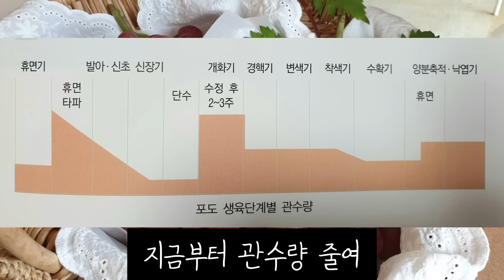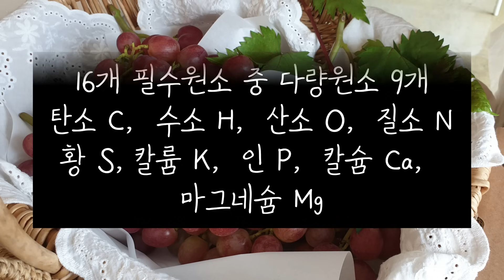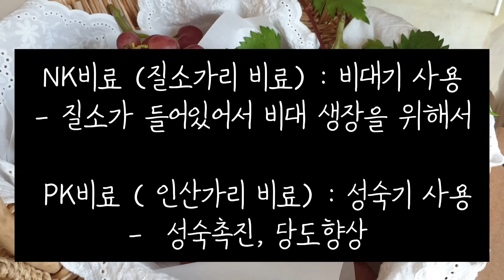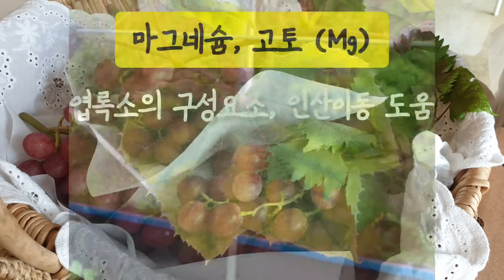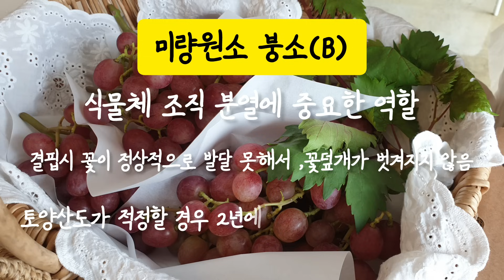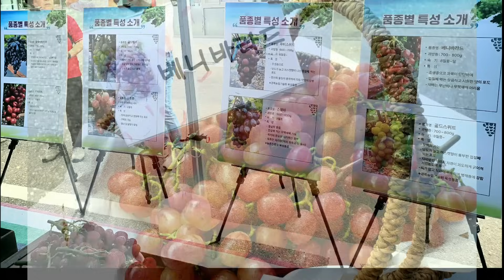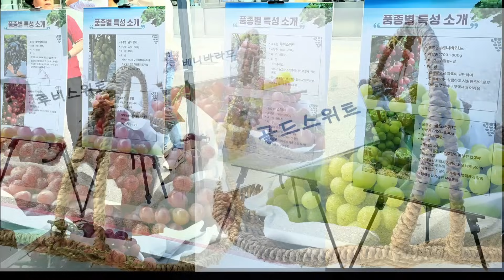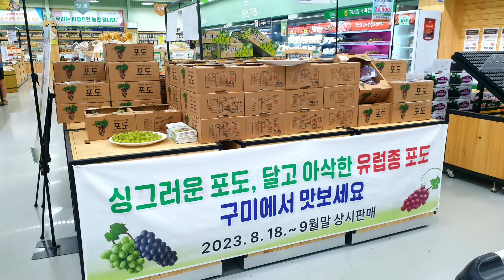9월 포도 수확전 양수분관리, 식물의 필수영양소, 비료(NK, PK ?), 유럽종포도 신품종 소개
더운 날씨에 고생많으셨습니다
수확전 양수분관리 및 식물생육에 필요한 필수원소에 대한 기본지식입니다.
유럽종포도 품종평가회 후기와 간단한 품종소개도
담았습니다
참고바랍니다 ~